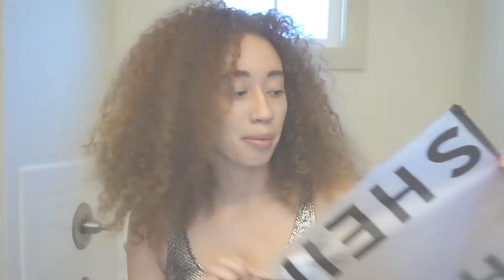Is It A Scam?| $20 Shein Haul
Hey Loves! This is a review of my first SHEIN haul. I kept spending to $20.00. I support Medkini.

⭐️Comment your favorite look!

✘ I N S T A G R A M: @5am7all/ Red.head.med
✘ T W I T T E R: @SamanthaTall

Intro Music (non-copyrighted):
Landslide by Majurakk & Jodie Knigh